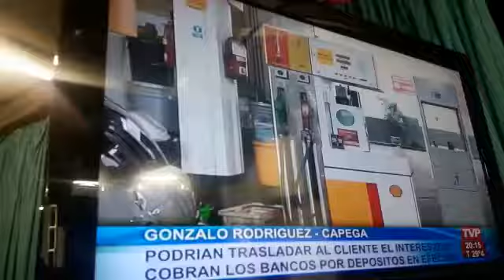CAPEGA se suma a la lucha contra el 1 % por depósitos en efectivo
La pretensión de los bancos de cobrar una comisión por recibir depósitos en efectivo disparó la queja de los expendedores, uno de los sectores más perjudicados de instrumentarse la medida. Amenazan con acudir a la justicia si no se revé la medida. Si empieza a regir en Argentina, los estacioneros trasladarán la suba de costos al precio de nafta, gasoil y combustible.